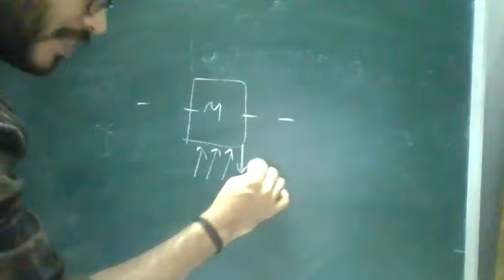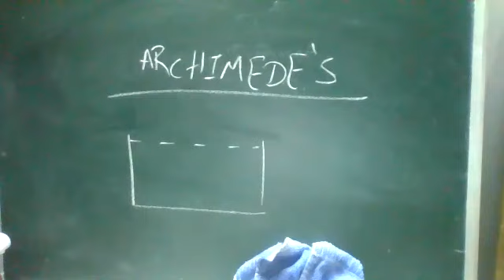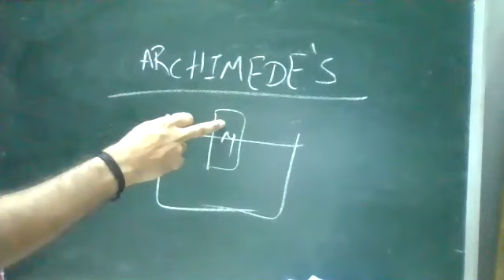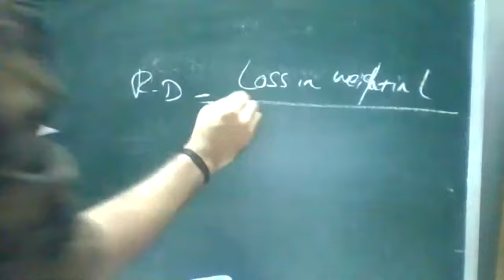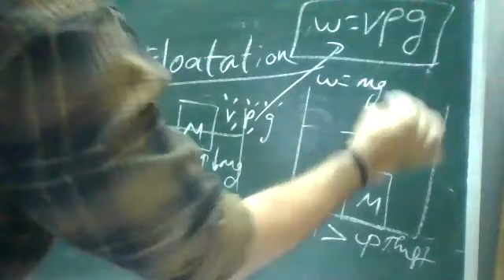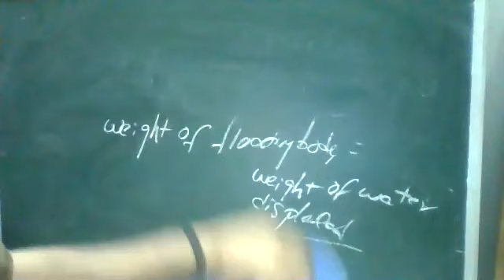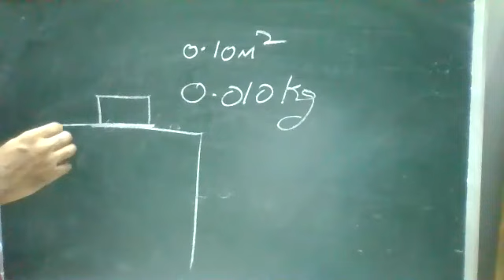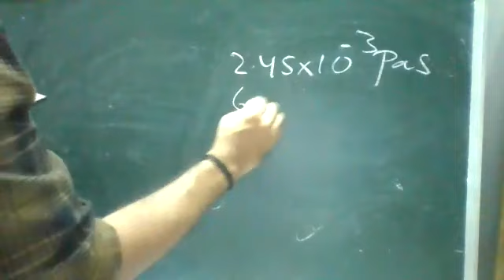CLASS 11 - CBSE - NEET PHYSICS - CRASH COURSE-PROPERTIES OF FLUIDS PART 1